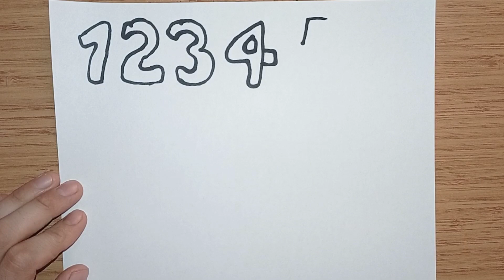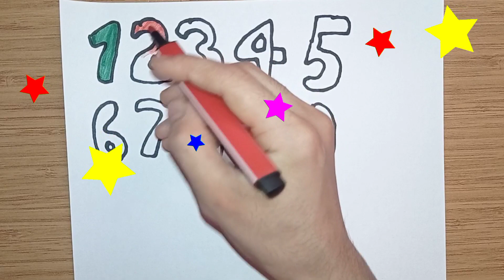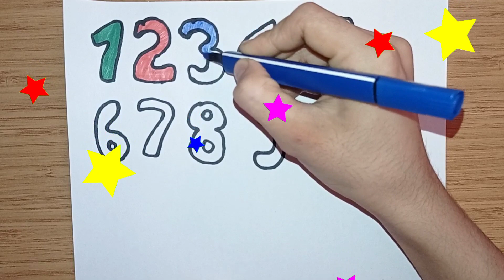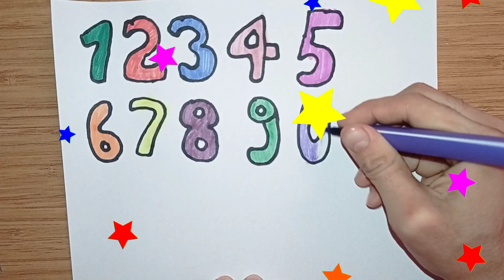drawing numbers for kids | menggambar angka untuk anak-anak बच्चों के लिए ड्राइंग नंबर